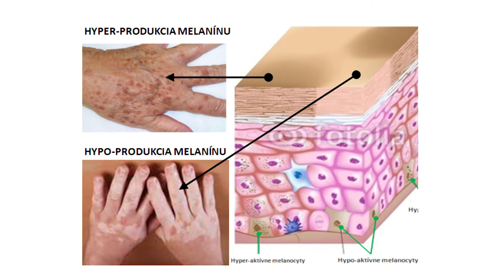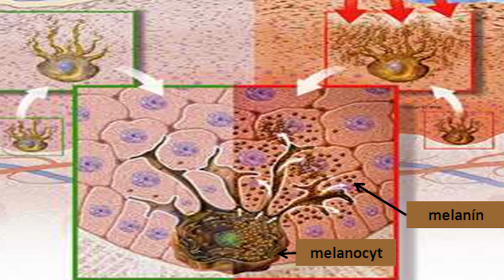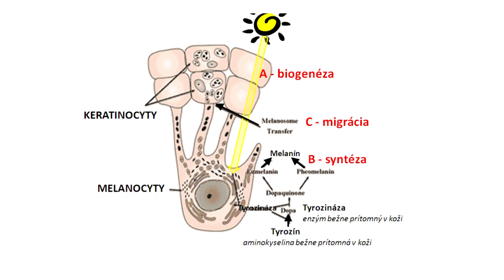Novinky kampane 14/2017